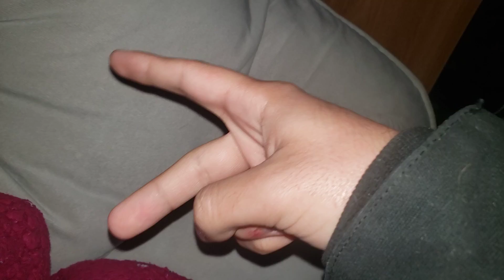GOING FOR MY DAYTIME WALK & WENT TO THE POOL & BACK TO THE HOUSE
HERE IS MY DAYTIME WALK VIDEO I WENT FOR MY WALK & JUST DID MY DAYTIME VIEW AROUND HERE I LIVE IN IDAHO BOISE SO THAT ROBBIE CAN GET HIS HEAD MIXED UP I WILL BE MOVING EVERYWHERE LIKE CRAZY SO HAHA ROBBIE I WILL MIX HIS HEAD UP WITH RANDOM LOCATIONS I WILL BE IN UTAH IDAHO OREGON I AM MOVING EVERYWHERE LOL ENJOY MY DAYTIME WALK I DECIDED TO DO ONE

KEEP UPDATED FOR MY LATEST VIDEOS EVERYDAY

NO PORN SPAM BOTS ARE NOT ALLOWED TO COMMENT ONLY MY FAMILY CAN
NO PARAPPATARD OR ROBBIE ARE NOT ALLOWED TO COMMENT LOL NO BOTS ARE NOT ALLOWED TO COMMENT EITHER

ONLY APPROVED USERS CAN SO DO NOT MISS OUT ON MY LATEST VIDEOS I GOT COMING UP SOON

TSP IT TO GET CONNECTED WITH ME TODAY